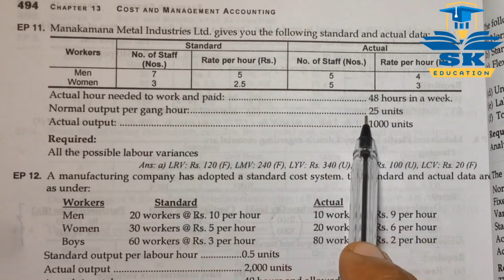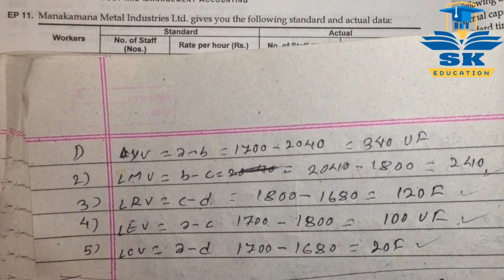Standard costing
CHAPTER STANDARD COSTING
In this video i am going to explain about concept of STANDARD COSTING. This video is helpful to Management faculty students. if you watch the video from beginning to end then all student can solve related problem of this CHAPTER easily. If there is any problem and hard to understand in the problem solution in this video, do let me know in comment section that i can help you to understand fully.